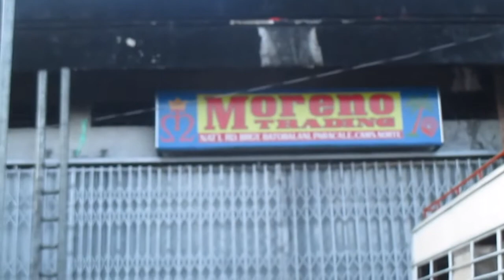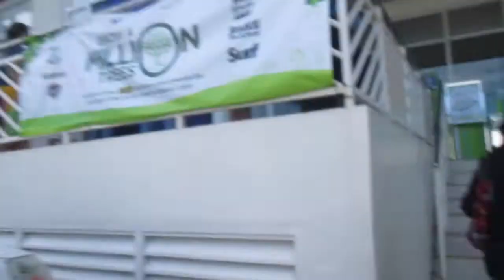PHILIPPINES 2015 vlog#4 copra, Regina & my brothers shop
Please bear with me as the Internet connection here is a bit difficult. May GOD BLESS US ALL xoxo